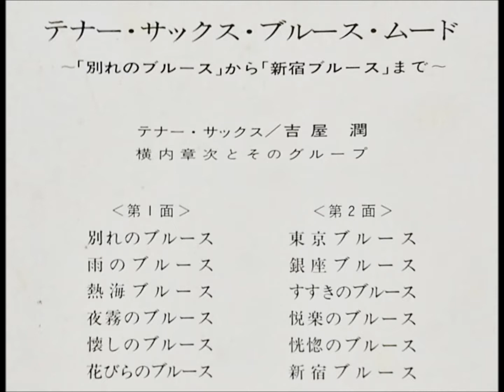吉屋潤 「懐かしのブルース」 ムード・テナー・サックス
「テナー・サックス・ブルース・ムード」
～「別れのブルース」から「新宿ブルース」まで

テナー・サックス：吉屋　潤
演奏：横内章次（ギター）とそのグループ

67・11　　　　　　　　　　　￥1,500